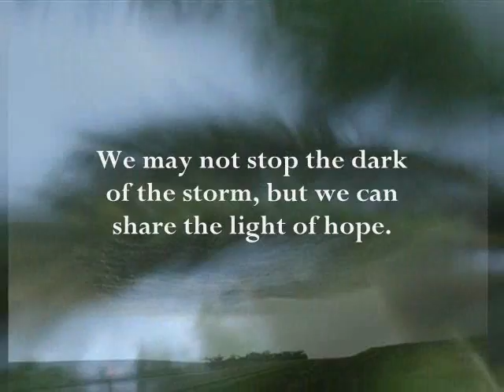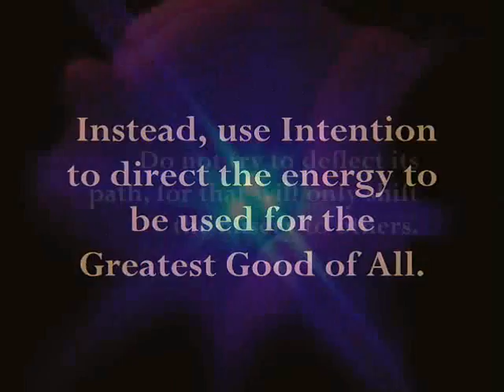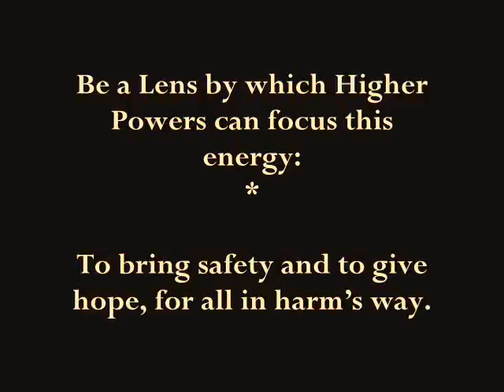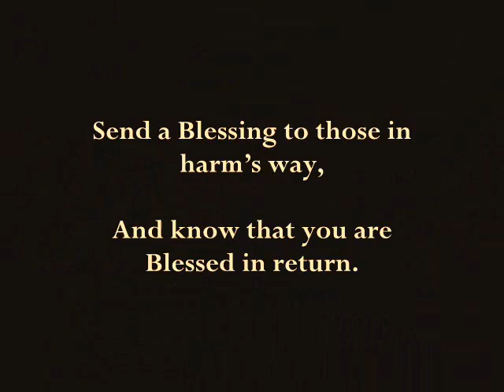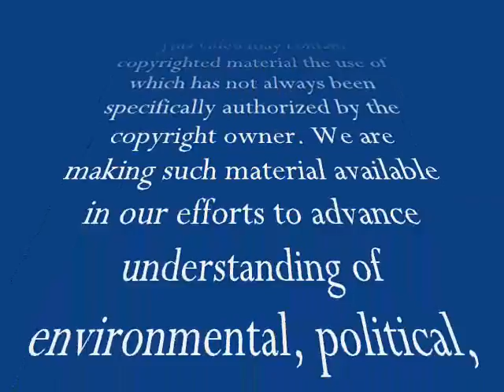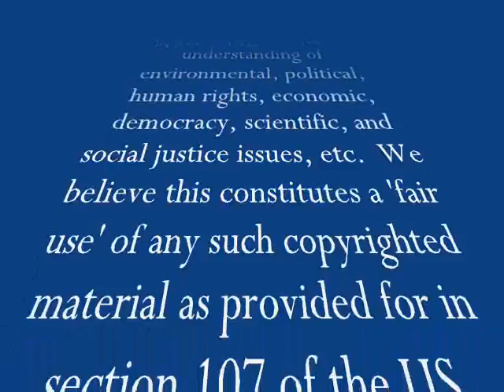Planetary Action Meditation: When Natural Disaster Strikes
With two major storms striking the United States within a week and more on the way, it is the beginning of a long hurricane season.

Humanity Healing is participating in group meditations to transmute the energy of tropical storms and hurricanes to provide safety and healing to those in the path of danger.

Spiritual Activists and Workers of the Light place selfless service to others above personal wants.  Please join us in this intercessory meditation to send Light to those in need.

"For to His angles He has given command about you, that they guard you in all your ways."
~ Psalm 91:11